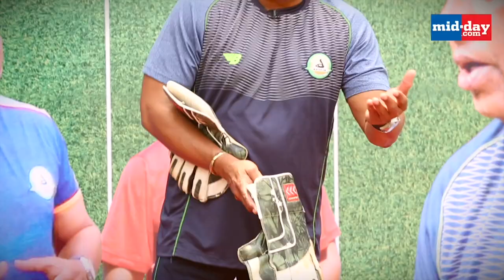Master Class with Veteran Indian Cricketer Chandrakant Pandit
​In this edition of Mid-day master class, journalist Harit Joshi interviewed cricket veteran ChandrakantPandit. The former Indian cricketer and now coach of the Vidharbha Cricket team also spoke to aspiring cricketers and shared important tips about the sport. Watch this video to know more.